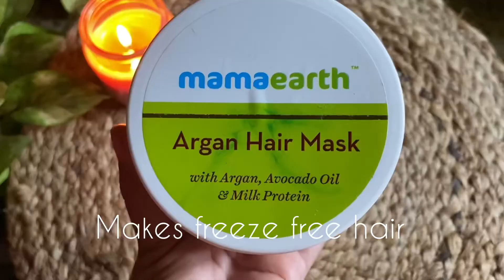Nykaa holi hual 😍❤️ makeup wow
Hello everyone
I hope you will enjoy this video & found this video helpful😍

Editing app : iMovie & InShot

Product detail
Kaya Acne Free Purifying Toner, with Mandelic Acid for oily & combination skin On Nykaa

Nykaa SKINgenius Sculpting & Hydrating Foundation - Pure Ivory 01 On Nykaa

Mamaearth Argan Hair Mask With Argan, Avocado Oil & Milk Protein On Nykaa

Nykaa Get Set Matte! Demi Matte Lip Cream Liquid Lipstick - YAAAS On Nykaa

 Nykaa Wanderlust Body Lotion - Japanese Cherry Blossom On Nykaa

 Nykaa Wanderlust Shower Gel - Japanese Cherry Blossom On Nykaa